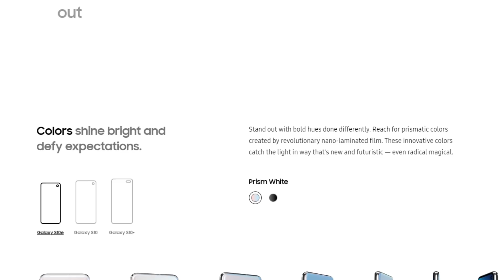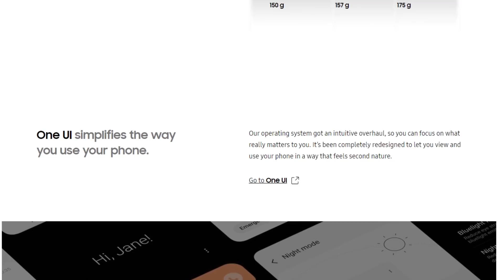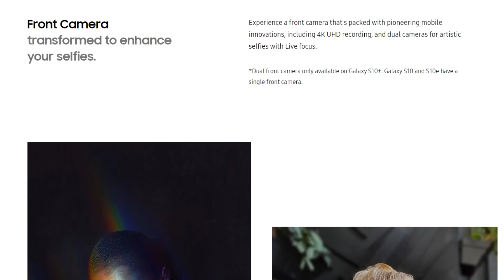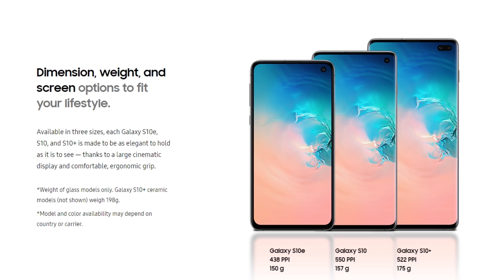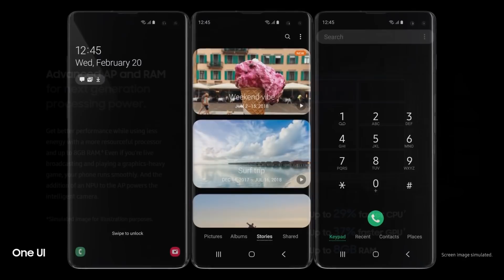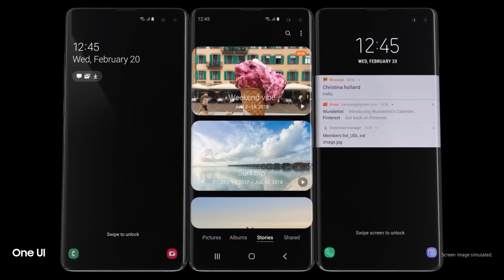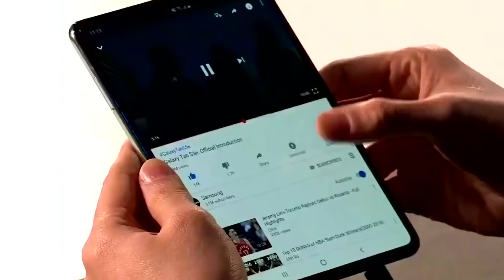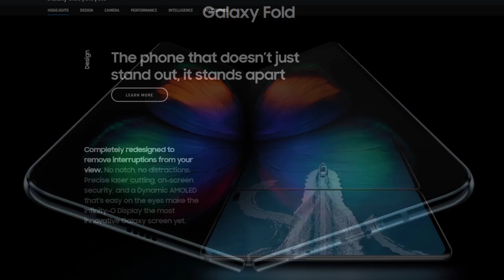Samsung GALAXY S10 வாங்கலாமா ? வேணாமா ?? (தமிழ்)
vanakkam makkale...
samsung officially revealed their new premium flagships galaxy s10 & s10plus along with new galaxy fold model. this is my first impression and specs features discussion explained in tamil